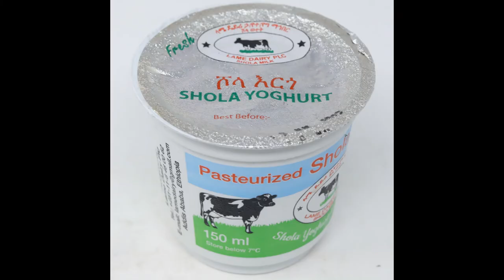Shola Milk || Our Products Image collection with Name of the Product